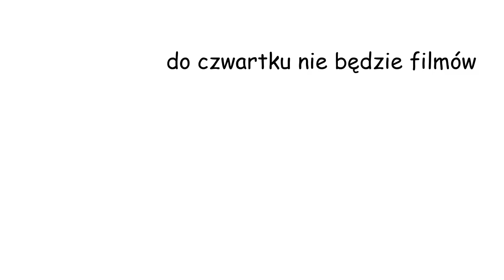informacja czy coś part 1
opowiedz widzom o filmie